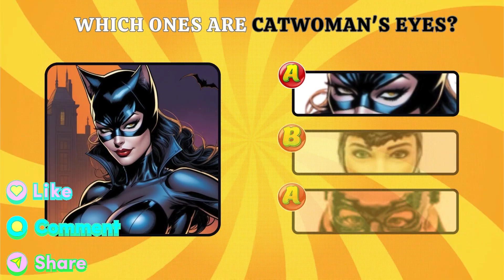Superhero AVENGERS but Train 2 VENGERS 🚂🔥 All Characters (Marvel & DC) 2024 | Iron man, Spider-man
Superhero AVENGERS But Train 2 VENGERS 🚂🔥 All Characters (Marvel & DC) 2024 | Iron man, Spider-man, Super Man, Hulk
Superheroes avengers but transformation Super Train 2
Minions as Avengers and DC superheroes
Epic transformations and battles
All your favorite Marvel & DC characters in one video
Hilarious Minion twists on classic heroes